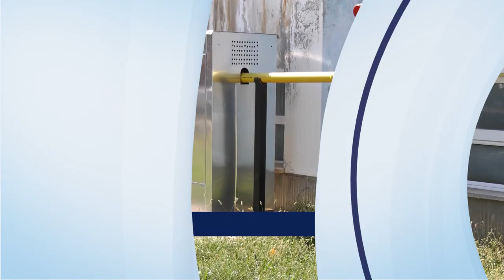PREGĂTIRI PENTRU ÎNCEPEREAE DISTRIBUIRII AGENTULUI TERMIC